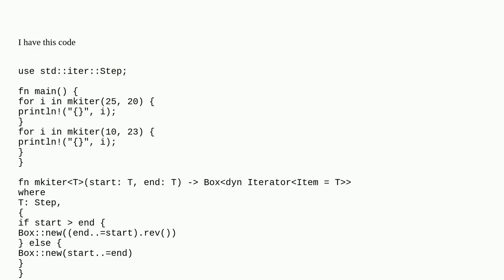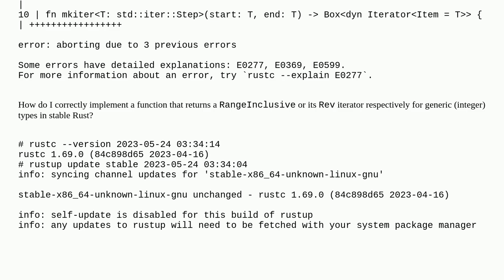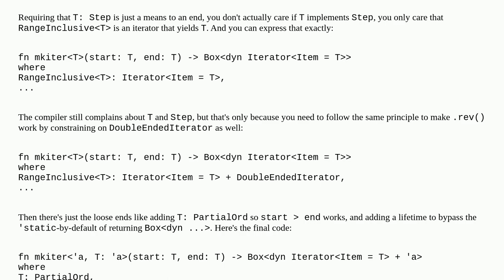How to write a function that returns a RangeInclusive or its reverse iterator in stable Rust?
A special thanks goes out to the community

  traits rust